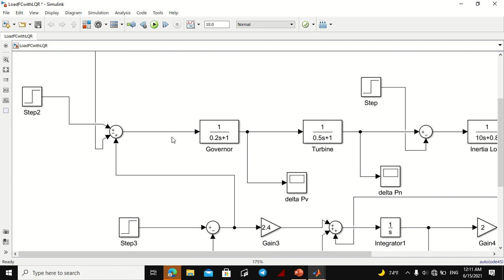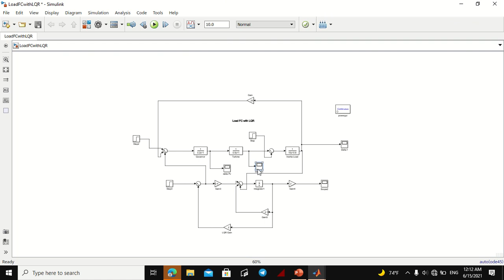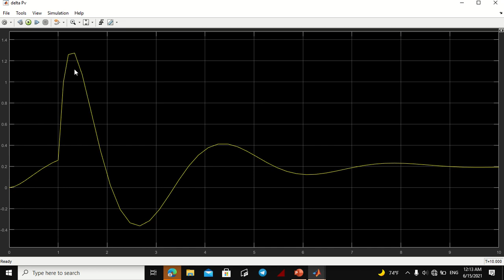Load Frequency Control with Linear Quadratic Regulator - MATLAB SIMULINK MODEL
Explore the world of power system stability with our comprehensive comparison of Load Frequency Control strategies! 🔄🔌 Discover the strengths of Load Frequency Control with Linear Quadratic Regulator (LQR) and Load Frequency Control with Integrator, and find out which approach suits your power system's needs best. 🏭⚡ Dive into the optimization prowess of LQR and the steady-state accuracy of Integrator-based control. Learn when to choose one over the other for maximum stability and reliability. 🛡️💡 Don't miss this illuminating comparison that sheds light on the intricacies of power system control strategies.

End.